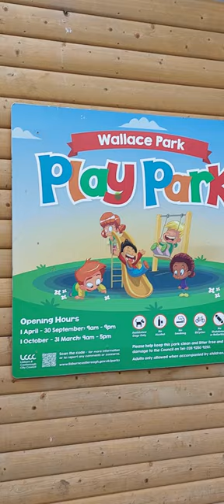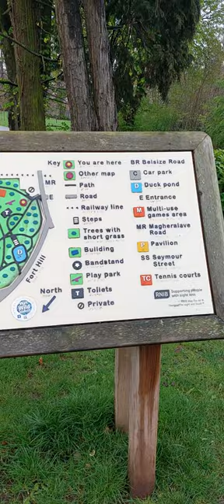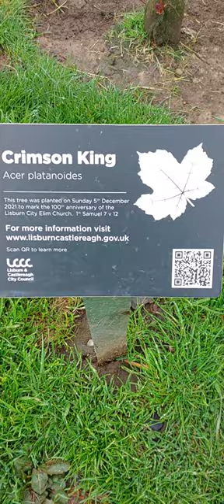Wallace Park, Lisburn. 2/4